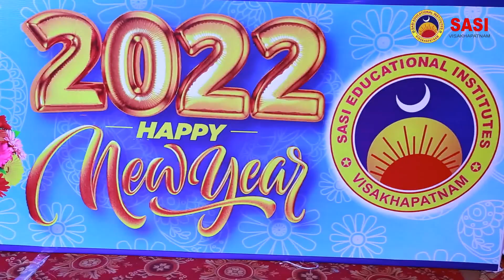New Year 2022 Celebrations at Sasi Vizag Sangivalasa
New Year 2022 Celebrations at Sasi Visakapatanam Branch.